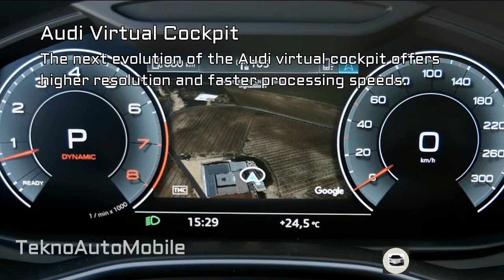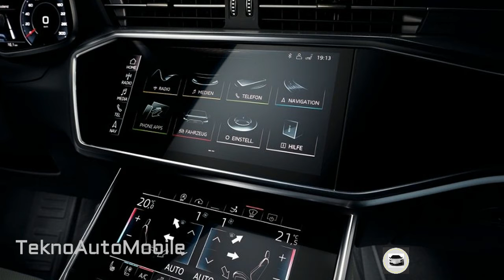The all-new 2019 Audi A7 Sportback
LatestCarNews TeknoAutoMobile